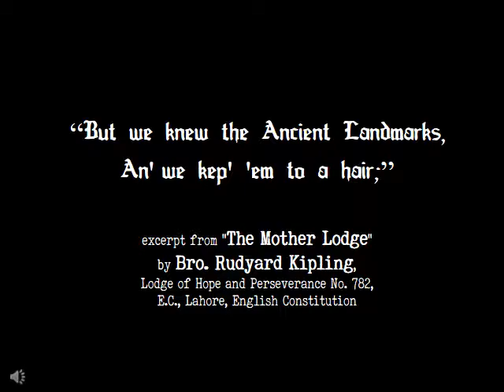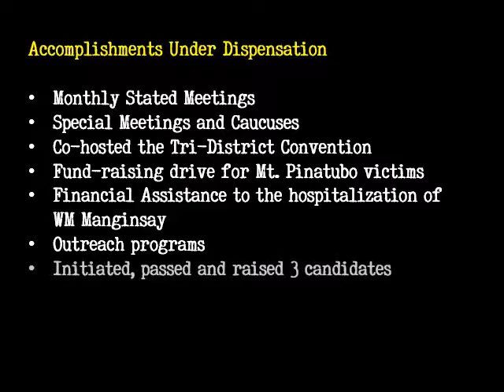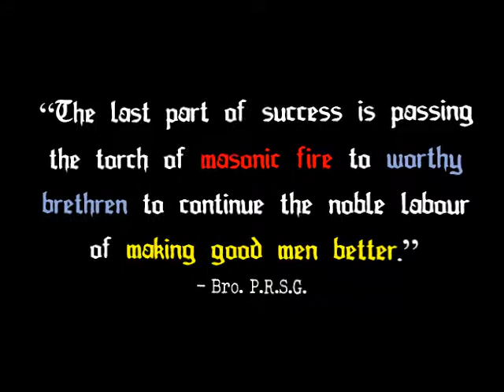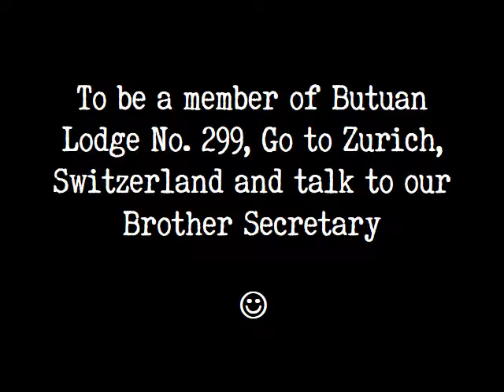BL299 History (Low Resolution)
Draft Video for the BL299 Celebration